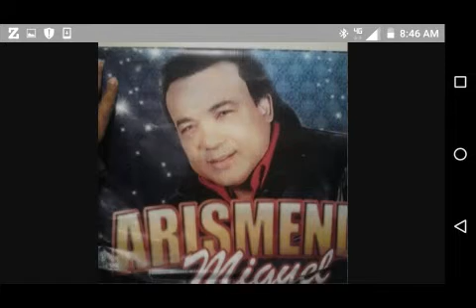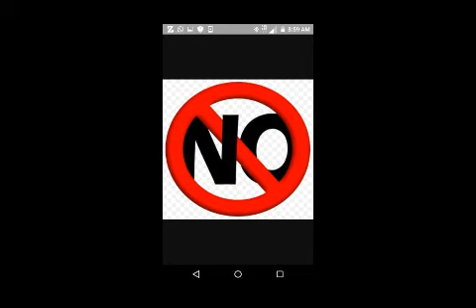Sacalo ,frank Reyes arismendy Miguel